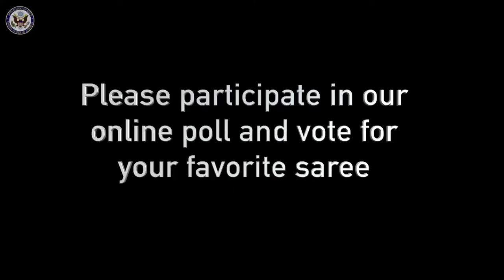Charge Carlson's Saree Poll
Chargé d'affaires,